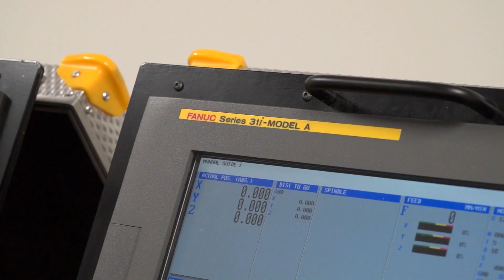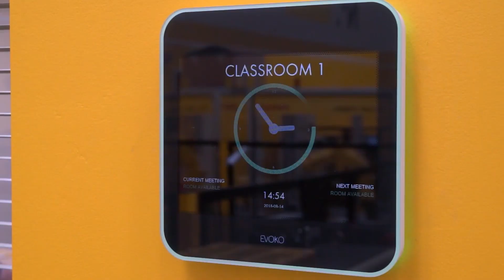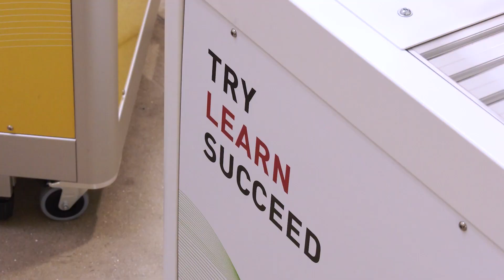New FANUC appointment shows commitment to education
Satty Cole has recently been appointed as the Business Development Manager for education sales in the UK at FANUC UK, a move that highlights the company's commitment to fostering the next generation of engineers. FANUC believes in the importance of bringing young people into the industry, as affirmed by Oliver Selby's personal ambition to position FANUC as a leader in the development of new engineering talent. With this new role, Satty will undoubtedly make significant contributions to the company's efforts in this area, and we wish her every success.

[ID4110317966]